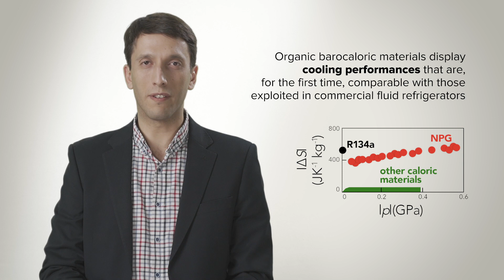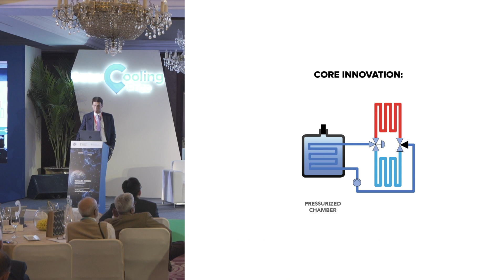About the Prize Finalists | Barocal Ltd.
Barocal Ltd., a new spin-out from a University of Cambridge lab, has been selected as one of the eight Finalists of the Global Cooling Prize. This non-vapor compression technology, known as Barocaloric cooling technology, could potentially transform the existing air conditioning technology and make it more climate-friendly. Learn more about Barocal Ltd.'s solid state cooling solution from Prof. Xavier Moya.